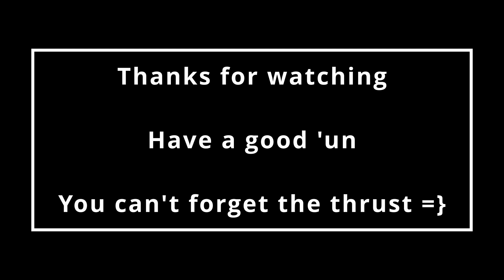Gone and done it | Dyson Sphere Program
My base is gonna be pumping you know.